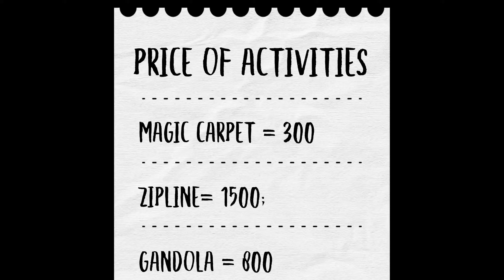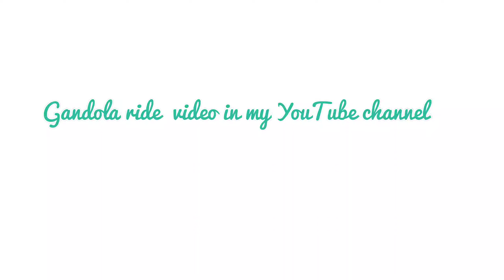Adventurous activities in Jammu and kashmir. | skyview patnitop | Nathatop patnitop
adventurous activities in patnitop
skyview patnitop
zipline rate
magic carpet
jammukashmirtourism
jammukashmirtourpackage
gulmarg
dall lake
indian vlogger
how to go patnitop from jammu
places to visit in patnitop
jammu kashmir videos
snowfall in jammu kashmir
best time to visit jammu kashmir
travel series
travel vlogger
Patnitop best places.
time to visit jammu kashmir
ukraine Russia war update#thekashmirfiles